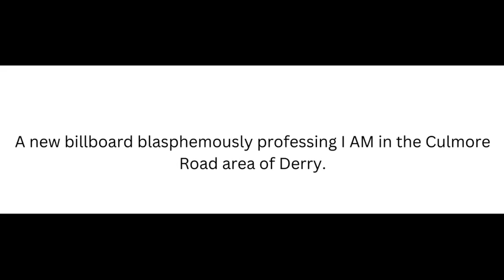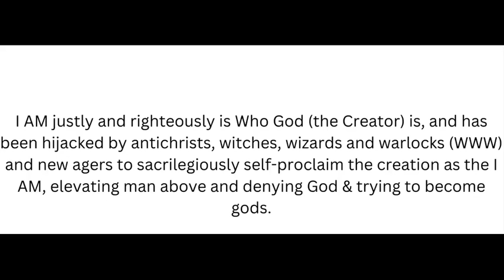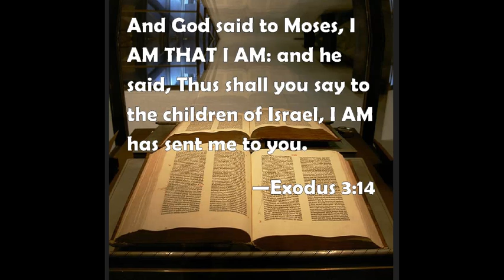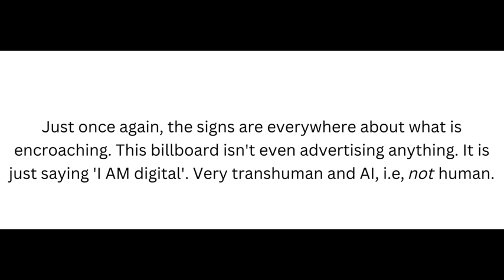God is I AM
A new billboard blasphemously professing I AM in the Culmore Road area of Derry. I AM justly and righteously is Who God (the Creator) is, and has been hijacked by antichrists, witches, wizards and warlocks (WWW) and new agers to sacrilegiously self-proclaim the creation as the I AM, elevating man above and denying God & trying to become gods.
You'll see people, moreso celebrities put 'iam' before their names  on social media, even sports retail company JD Sports do it, and BT Sports did also. Even the worldly deception known as 'common law' also will use this phrase.
Just once again, the signs are everywhere about what is encroaching. This billboard isn't even advertising anything. It is just saying 'I AM digital'. Very transhuman and AI, i.e, not human.
WAKEY WAKEY, EGGS & BAKEY
Clothe yourself with Christ.
My Bitchute channel:
PSNI = Paedophile Service of Northern Ireland
NHS = National Harold Shipman